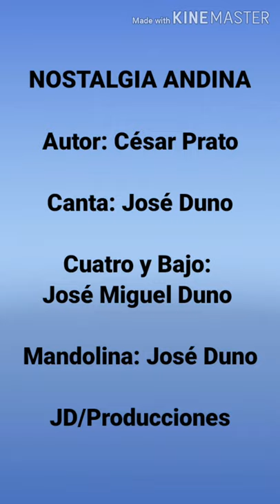NOSTALGIA ANDINA / José Duno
Un hermoso vals con la autoria de César Prato, donde dibuja con su musa los bellos parajes andinos envueltos en rocío y neblina, con calles que apuntan al cielo rasgando con el más tierno verso, las nubes que atesoran los hermosos paisajes andinos. tema que hago con cariño para mis amigos y en compañía de mi hijo José Miguel en la ejecución del cuatro y el bajo.